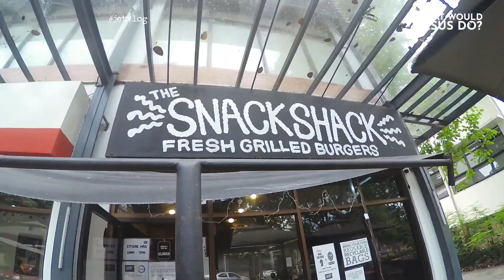WHAT WOULD JESUS DO? TOKI - EPISODE 17 (jetvlog)